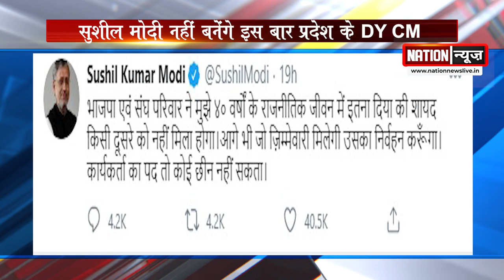DY CM को लेकर सुशील मोदी का छलका दर्द, इस बार नहीं मिलेगी उपमुख्यमंत्री की कुर्सी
nationnews nationreview sushilmodi latestnews topnews breakingnews latestbiharnews latestupdate biharelection2020 biharassembalyelection biharchunav2020 biharvidhansabhachunav2020 biharpolitics biharpoliticalnews biharpoliticsupdate biharlatestnews jamui pmmodi Biharnews jamuinewsupdate biharnewsupdate livecities news4nation thelivetv theltv aajtak news18india newstoday newstomorrow bihar indianewsupdate ABPlive Republicbharat sushantsinghrajput bhagalpurnewsupdate jahanabadnewsupdate jhajhaDY CM को लेकर सुशील मोदी का छलका दर्द, इस बार नहीं मिलेगी उपमुख्यमंत्री की कुर्सी